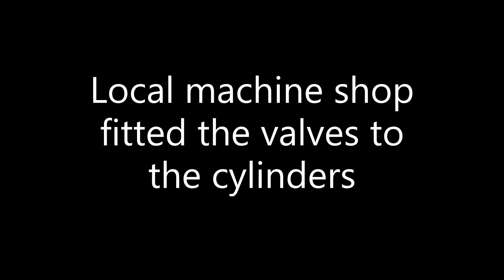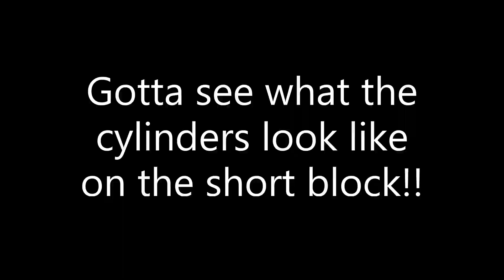1940 Harley Davidson Flathead UH engine build - Part: 2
A compilation of pictures on part two of the assembling process of a 1940 Harley Davidson UH Side-valve / Flathead engine complete rebuild. This segment was just ( preparing the cylinders) and test fitting top end components.